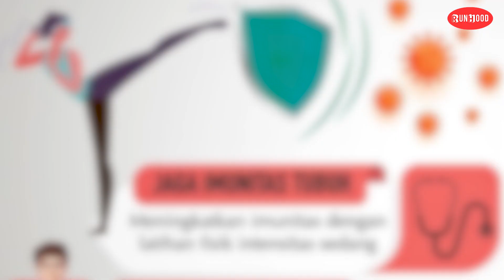Sepatu Lari adidas dan Nike Murah Banget! | Runhood Live Eps. 7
Steal Deal banget kan?

Berita terkini Dunia lari:
WHO mengeluarkan anjuran untuk tidak menggunakan masker saat berolahraga , gimana penjelasannya?

Update terbaru tentang isu atau topik terhangat seputar dunia olahraga lari dan juga dari dunia olahraga pada umumnya.

Runhood Mag tempatnya informasi dunia olahraga khusunya berita Lari untuk pelari indonesia, memahas tentang tips latihan lari berita lari serta review peralatan lari seperti review sepatu lari , jam tangan lari , pakaian lari dan masih banyak lagi.  Selain itu Runhood juga menghadirkan kisah inspiratif dari dunia lari yang viral Mulai dari kisah pelari sampai dengan acara lari atau lomba lari marathon